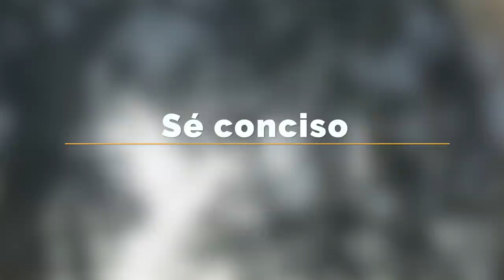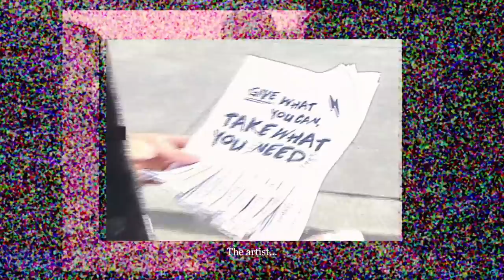TIPS para HABLAR BIEN: BÁSICOS para SER HOMBRE 🍎 ATRACTIVO HASTA en la CONVERSACIÓN🍎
sabes HABLAR BIEN? fíjate EN ESTAS REGLAS

Visita nuestro sitio asociado de Amazon para productos de tu interés: